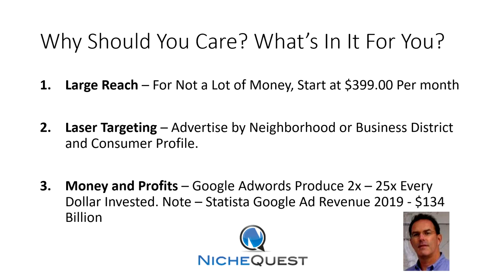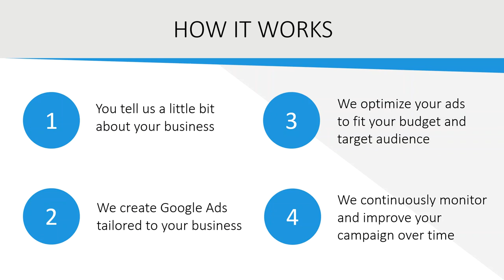Google Adwords for Restaurant Delivery Services | Digital Ads for Restaurants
The most profitable way to generate new customers for your restaurant delivery service is with Google Adwords. In just a few days, you can create and deliver ads to your target audience when they search specifically for a service like yours.

When potential customers click your ad, they arrive at a web page, which is usually a sales page. To increase the conversion of your sales page visitor, there are a few key elements that increase conversion.